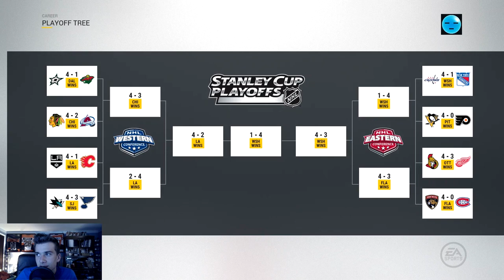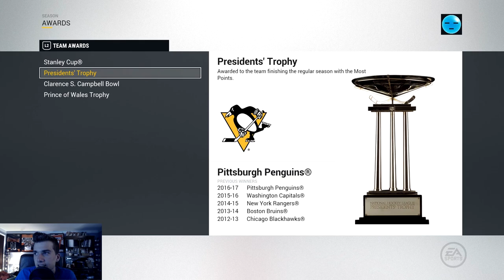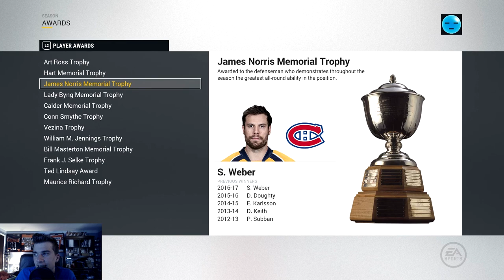What If Pavel Datsyuk Came Back to the NHL? (NHL 17)